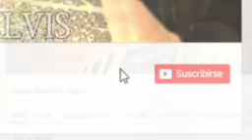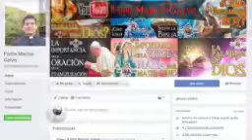EVANGELIO DE HOY Jueves 7 de Mayo de 2020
El Padre Marcos Galvis comparte con nosotros el EvangelioDeHoy Jueves 7 de Mayo 2020, San Juan 13, Versículos 16-20.

Lectura del Santo Evangelio según San Juan (13, 16-20):

En la Última Cena, después de lavar los pies a sus discípulos, les dijo Jesús: “Les aseguro que no es el siervo más que su amo, ni el mensajero es más que el que lo envía. Sabiendo estas cosas, serán felices si las ponen en práctica. Yo no hablo de todos ustedes: yo conozco a los que escogí. Pero es necesario que se cumpla lo que dice la Escritura: ‘Uno que compartía mi pan fue el primero en traicionarme’. Se lo digo desde ahora, antes que suceda, para que cuando suceda crean y comprendan quién soy yo. Se lo aseguro: El que recibe al que yo envío me recibe a mí, y el que me recibe a mí recibe al que me envió”.